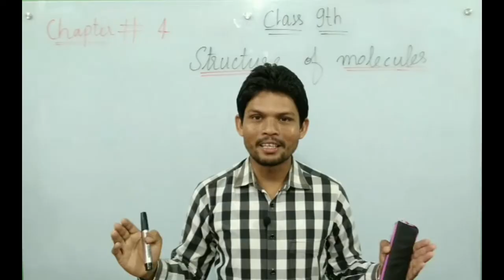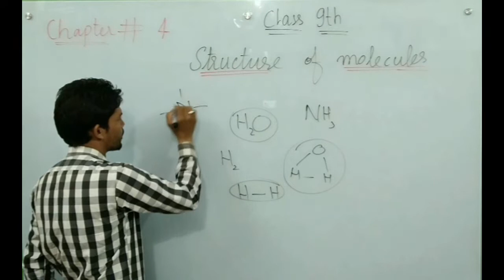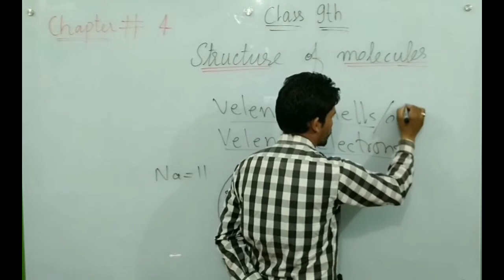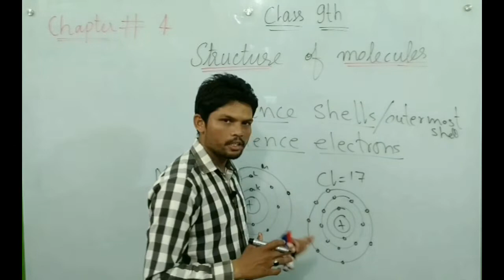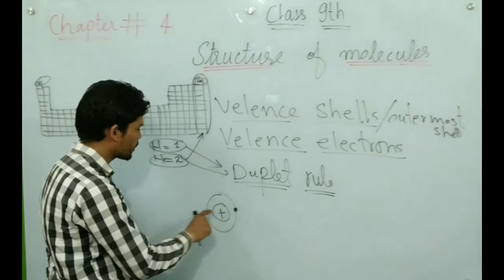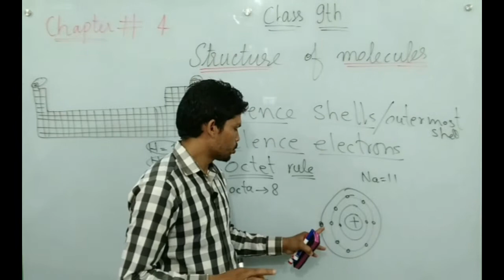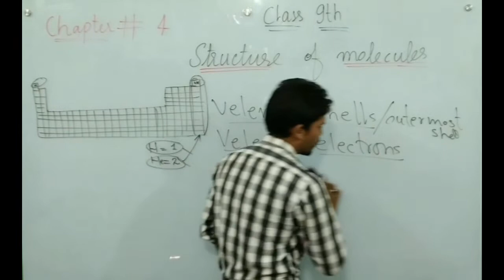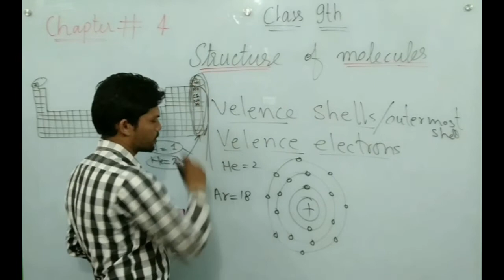CHEMISTRY 9 CHAPTER 4 [ INTRODUCTION OF MOLECULES & NOBLE GASES ]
Dear students and Respected teachers we will discuss here all the topics of Science specially (Biology, Chemistry, Physics and Mathematics)All the topics of class  9th,and 10th.  In this online lecture, Qaiser Bhatti explains 9th class chemistry chapter 4 [ molecules and noble gases ]